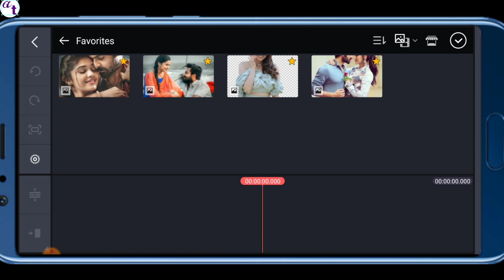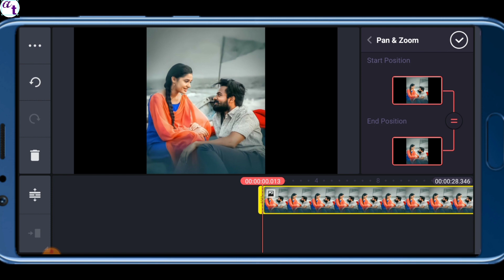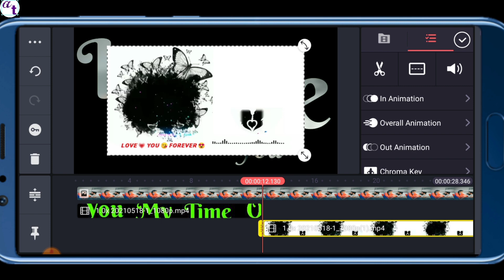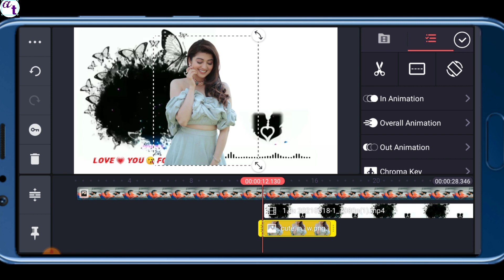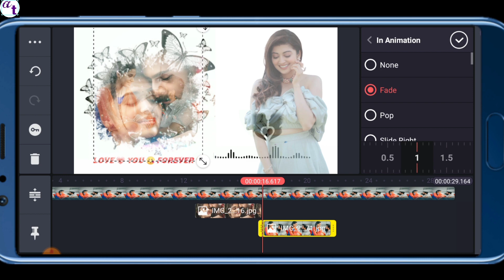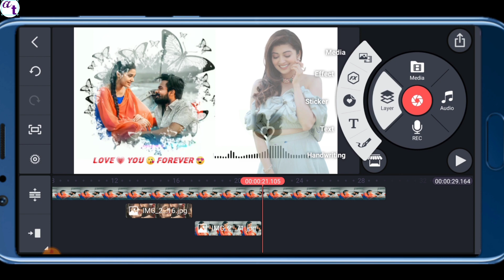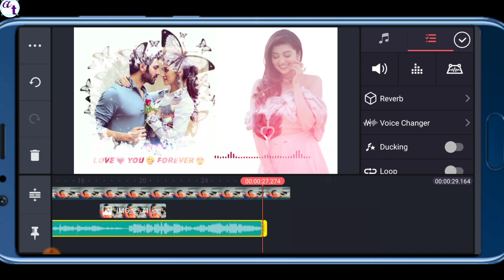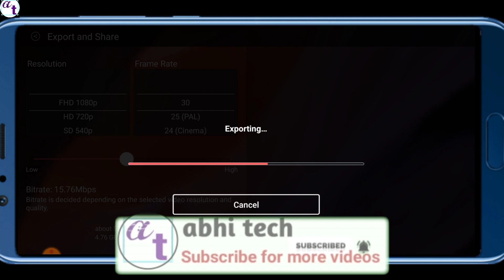kinemaster video editing | kinemaster video kaise banaye | template video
Amazing Love Video Editing By Kinemaster | kinemaster new style video editing|kinemaster new editing

freinds is video me maine aap logo ko kinemaster status editing sikhayi hai aur mujhe puri ummeed hai apko ye Video pasand ayegi.

all materials downloading link -

call me DJ clip graphics -

your query -

status editing
kinemaster editing
kinemaster se status video kaise banay
status editing 2020
instagram video edits
kinemaster tutorial
stylish status kaise banaye
status video kaise banaye
whatsapp status video in kinemaster